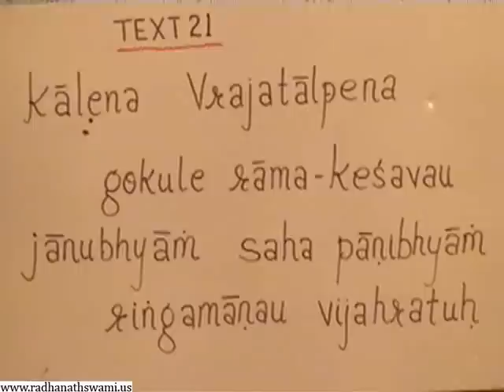Srimad Bhagavatam 10.08.21 - Sincerity In Krishna Conciousness - Radha Gopinath Prabhu